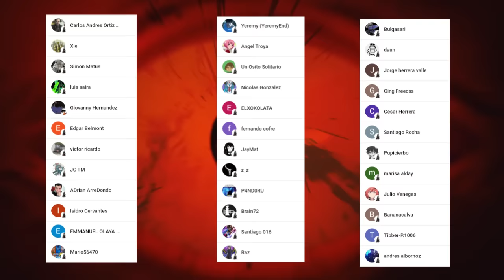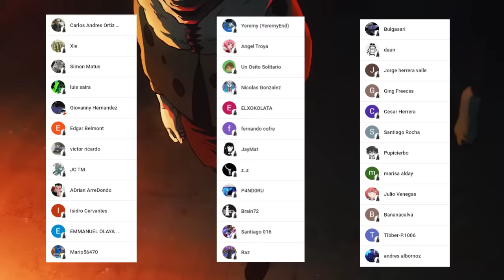YUTA e ITADORI son CORTADOS por SUKUNA ⚔️ MEGUMI se RINDE 😈 MAKI GOD Aparece 🤩 Jujutsu Kaisen 251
HOLA AMIGOS LES TRAEMOS UN NUEVO VÍDEO ESTA VEZ LA  REVIEW DEL MANGA 251 DE JUJUTSU KAISEN, DONDE VIMOS INCREÍBLES MOMENTOS SOBRE TODO LA CAIDA DE YUTA E ITADORI, DEJENME SU OPINIÓN EN LOS COMENTARIOS.